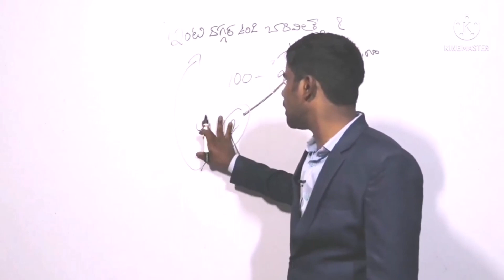నాలుగు లేదా ఐదు వేలు ఖర్చుపెడితే ఉద్యోగం అదే వస్తుంది con 9550096412